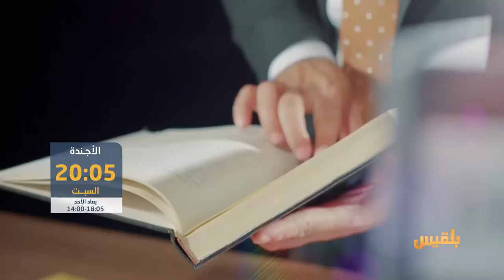برنامج الأجندة | برومو بلقيس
برنامج الأجندة